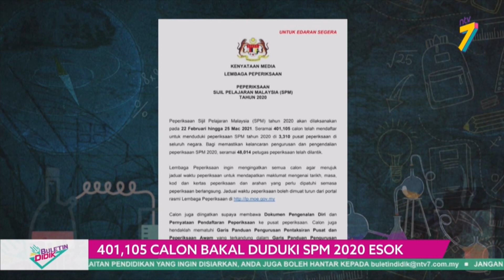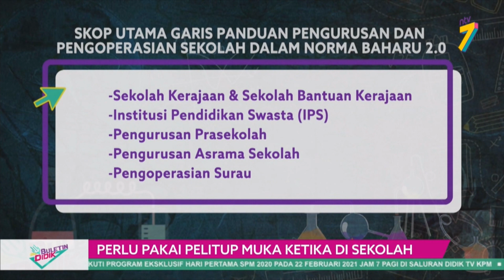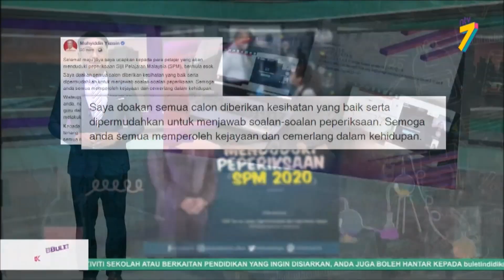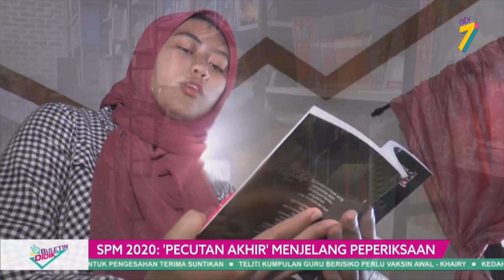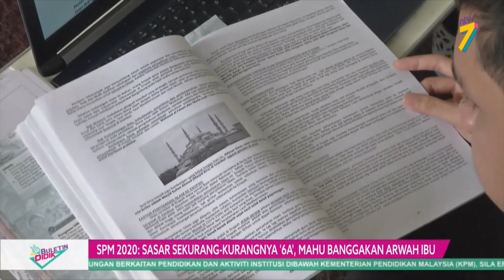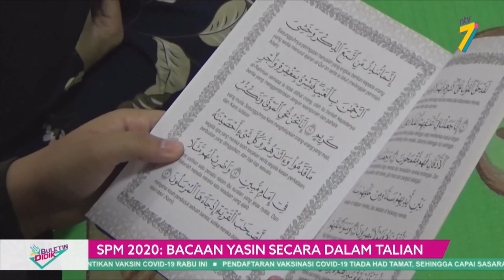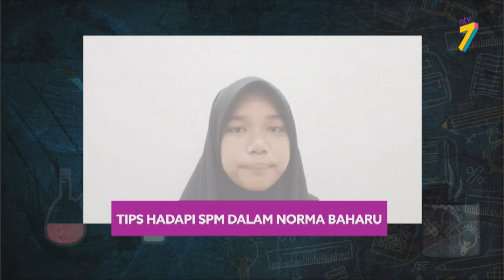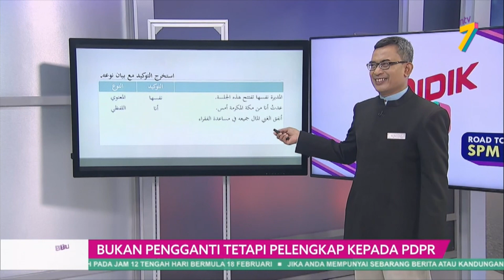Buletin Didik (2021) | KPM Beri Jaminan SPM Dijalankan Dengan Selamat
1. KPM Beri Jaminan SPM Dijalankan Dengan Selamat
2. Perlu Pakai Pelitup Muka Ketika Di Sekolah
3. PM Ucap Selamat Maju Jaya Kepada Calon SPM
4. SPM 2020 : 'Pecutan Akhir' Menjelang Peperiksaan
5. SPM 2020 : Sasar Sekurang - Kurangnya '6A', Mahu Banggakan Arwah Ibu
6. SPM 2020 : Bacaan Yassin Secara Dalam Talian
7. Pertimbang Guru Jadi Penerima Vaksin Fasa Pertama
8. Sumbangan Kit Alat Tulis Kepada Calon Peperiksaan
9. Bukan Pengganti Tetapi Pelengkap Kepada PdPR